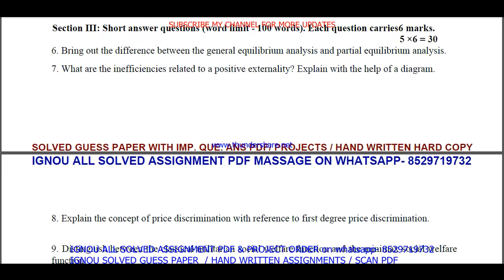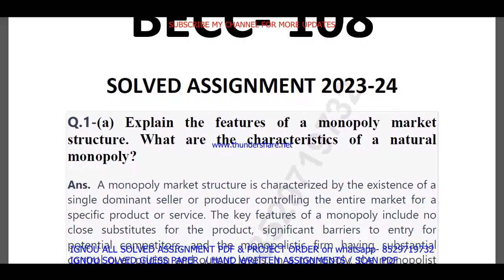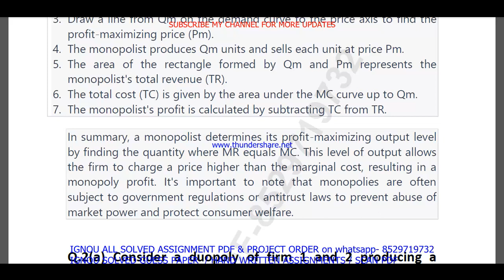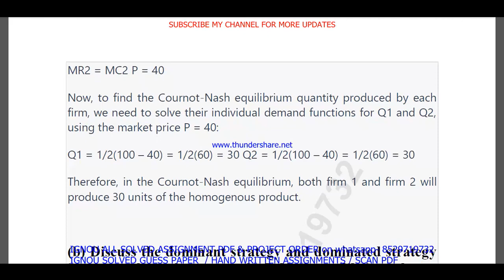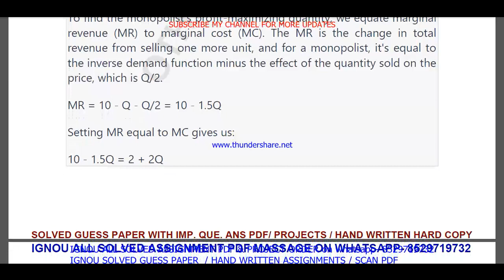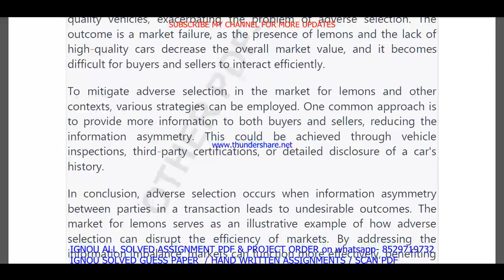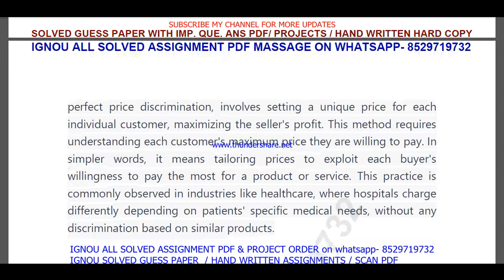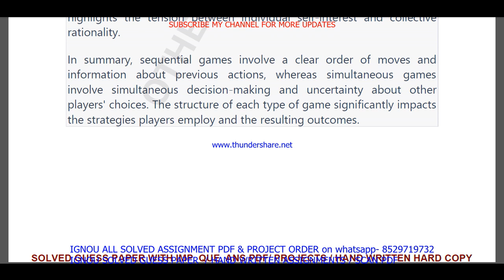becc 108 solved assignment 2023-24 in English / becc 108 solved assignment 2024 / becc 108 2024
becc 108,
becc108,
becc 108 assignment 2023-24 in English,
becc 108 solved  assignment pdf download,
becc 108 assignment 2024 in English,

ignou ba economics solved assignment 2023-24,

ignou ba economics assignment 2023-24,
ba economics assignment 2023-24 in English,
ignou ba economics hons solved assignment in English,
ba economics solved  assignment pdf download,
ignou ba economics solved assignment 2023-24 in English,
ignou ba economics hons,
ba economics solved assignment 2024,
ignou ba economics assignment 2024,
ba economics hons assignment 2024 in English,
ba economics ignou assignment,
ignou ba economics solved assignment,